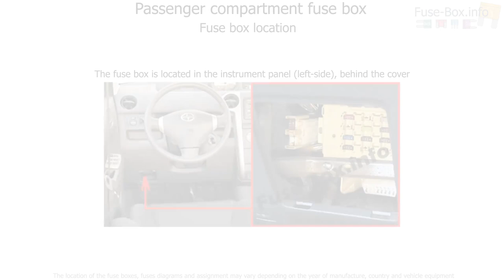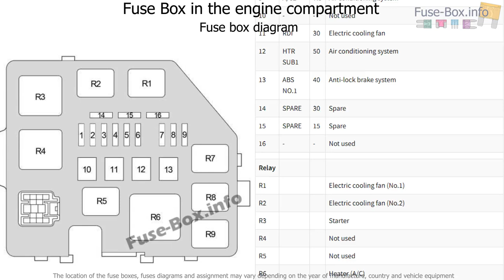Fuse box location and diagrams: Scion xB (2004-2006)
Fuse box diagram (location and assignment of electrical fuses and relays) for Scion xB (2004, 2005, 2006).